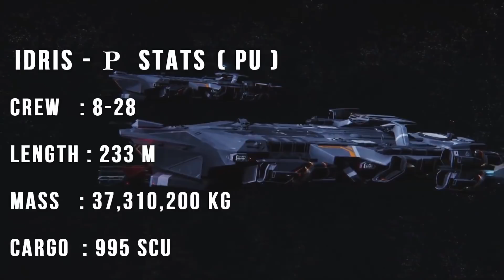Star Citizen Idris Frigate - Capital Ships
The Idris Frigate is one of the most interesting ships of the game and not only because it belongs to Star Citizen Capital Ships.
The Idris is the only Capital Ship in Star Citizen that has two variants.

and gain 5000 UEC !